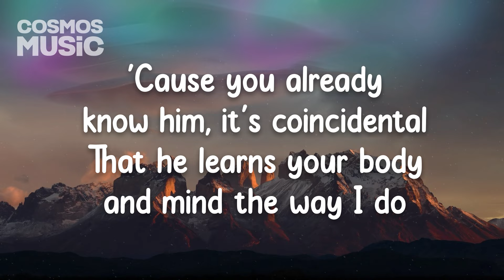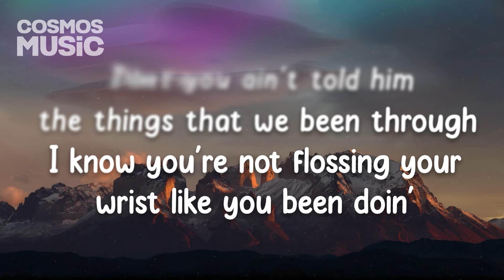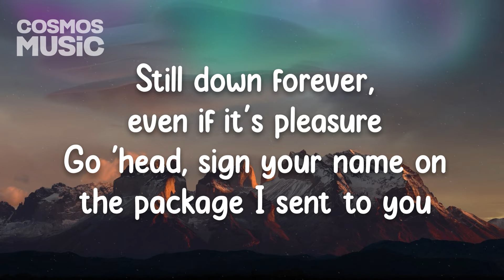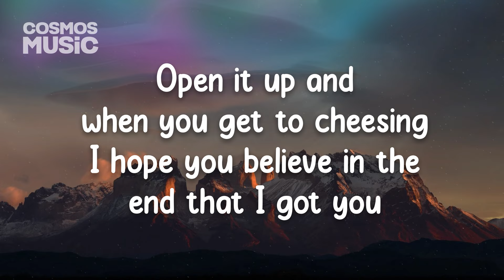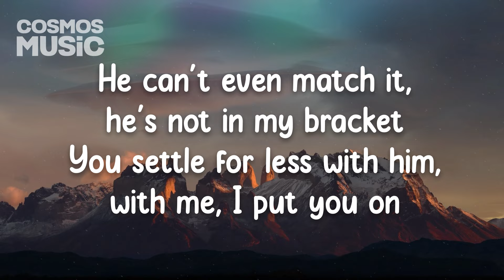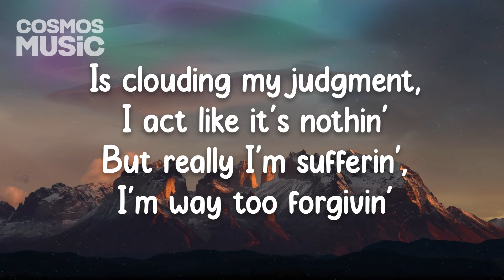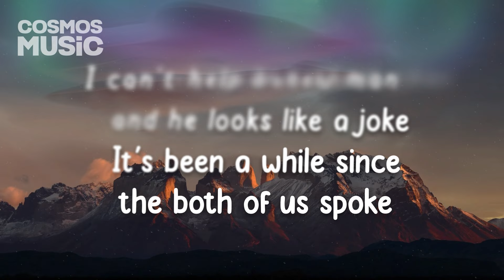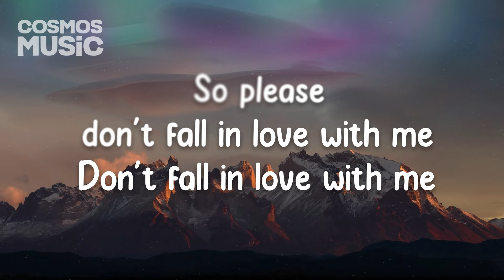Khalid - Please Don't Fall In Love With Me (Lyrics)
"Cherish all your happy moments; they make a fine cushion for old age."
- Booth Tarkington

©️ COPYRIGHT / LICENSING
➼ If any producer or label has an issue with this song or picture, Please contact us before doing anything by sending us an e-mail or a personal message and your content will be removed immediately.

MUSIC SUBMISSION:
Kindly go to my Fiverr page to place your submission.

Lyrics:

I was wondering maybe
Could I make you my baby?
If we do the unthinkable
Would it make us look crazy?
If you ask me, I'm ready
I'm ready, I'm ready, I'm ready, I'm rea—

'Cause you already know him, it's coincidental
That he learns your body and mind the way I do
The secrets you told me, were they confidential
Or do you let anyone inside your mental?
I bet you ain't told him the things that we been through
I know you're not flossing your wrist like you been doing
The fact that I actually started to trust you
Then you broke my heart, someone bring me the tissues
Or maybe my notebook, I'll sharpen my pencil
To write you a letter, to show you I'm into you
Still down forever, even if it's pleasure
Go 'head, sign your name on the package I sent you
Open it up and when you get to cheesing
I hope you'd believe in the end that I got you
How can I move forward if every relationship
I get in don't hit the same if it ain't you

So please don't fall in love with me
Don't fall in love with me

So please don't fall in love with me (Don't fall)
Don't fall in love with me (Don't fall)
Don't fall in love with me (Don't fall, don't fall)

Do you still use that Versace bag that I bought you?
Look back at the pics of vacations I brought you on?
He can't even match it he's not in my bracket
You settle for less with him, with me I put you on
It doesn't look good on you, way too appealing
To go through experiences that he's giving you
'Cause you see on this side I'll drape you in fire
Got bundles of rose lined up to the ceiling
I'm so good without you, I know that I'm healing
But that doesn't change that the way I've been feeling
Is clouding my judgment, I act like it's nothing
But really I'm suffering, I'm way too forgiving
I saw your new man and he looks like a joke
It's been a while since the both of us spoke
I can't help but think that my life would be better
If we never met but that's not how it goes

So please don't fall in love with me (You can't fall for me)
Don't fall in love with me (You can't fall for me)
Don't fall in love with me (Do not fall)
Don't fall in love with me (Fall)